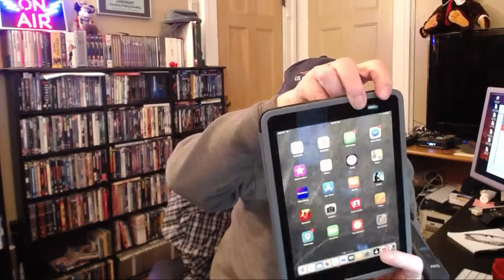Alex Bennett's Ramble 1-4-18 (recorded)